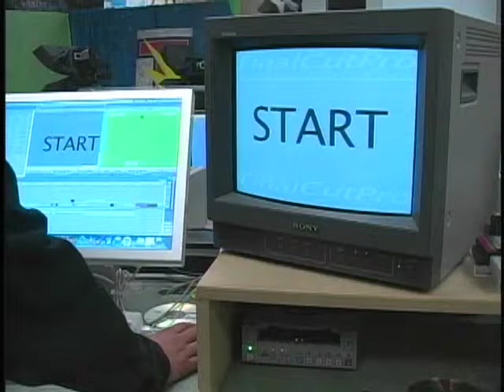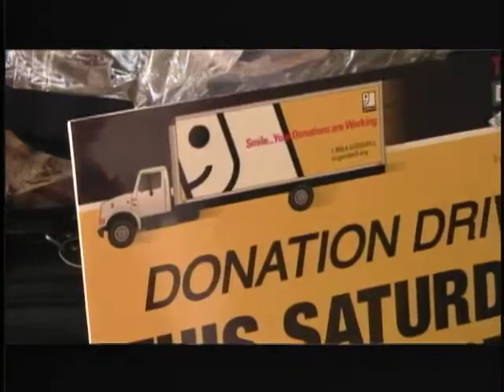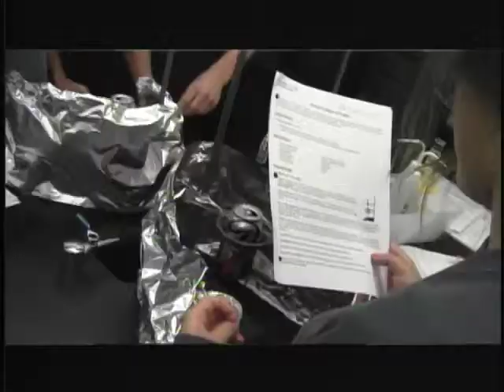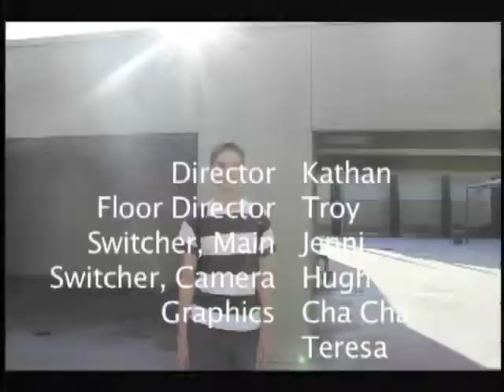05 09 14 TNN THIS ONE 2 H 264 for iPod video and iPhone 640x480